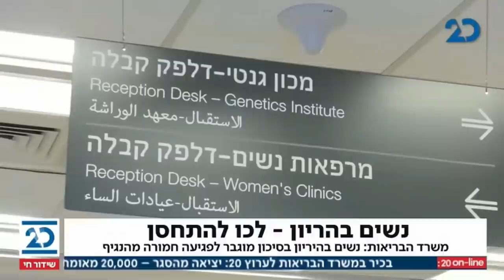המהדורה המוקדמת עם ליטל שמש | 19.1.2021 | התכנית המלאה